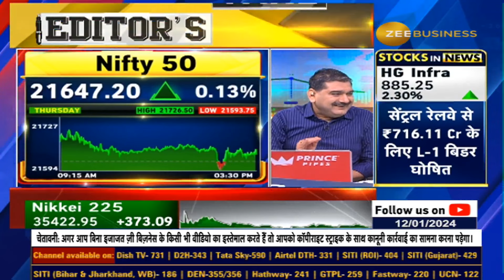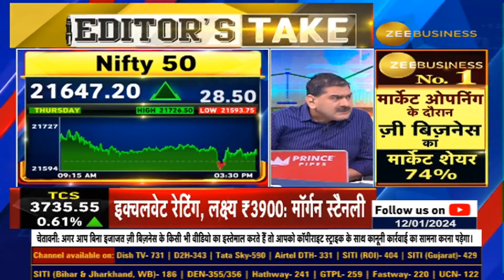ऊपरी स्तरों पर Profit Booking का मौका? Market Insights with Anil Singhvi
आज बाजार में क्या रखें स्ट्रैटेजी? ऊपरी स्तरों पर Profit Booking का मौका? जानिए Anil Singhvi से...